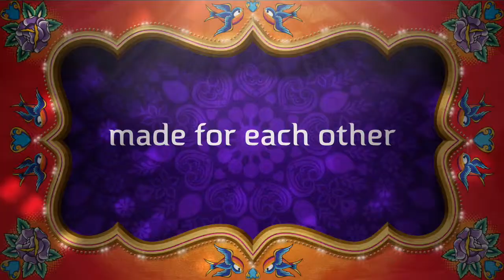GORU & GOLU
SUPERB DAYS